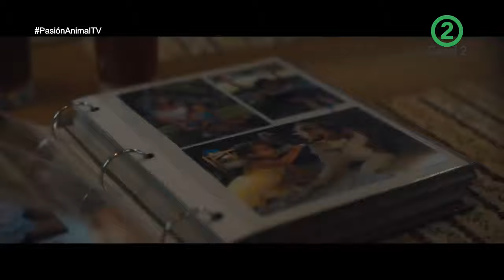Pasión Animal - Ganador del concurso del mes del padre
En el animal del día tenemos al panda rojo que es eclipsado por el gigante blanco y negro con el que comparte nombre. Suele ser del tamaño del gato doméstico, aunque su cola grande y espesa añade 46 centímetros a su cuerpo. Utiliza su anillada cola como manta para arroparse en las frías cumbres de las montañas; como invitado se encuentra Oscar Julián Bejarano que es el ganador de nuestro concurso del mes del padre y viene acompañado por su esposa María Alejandra Gómez y de su hija peluda Lupita.